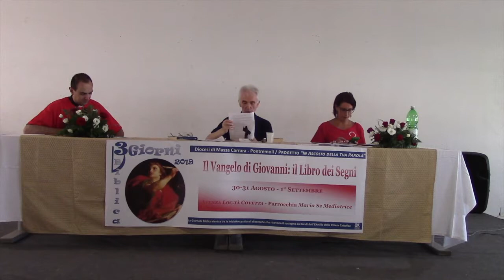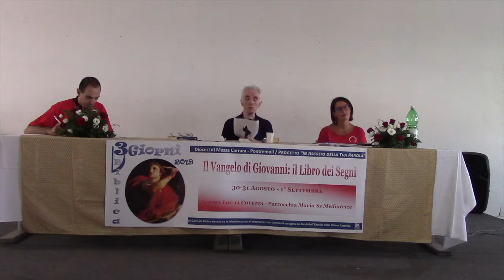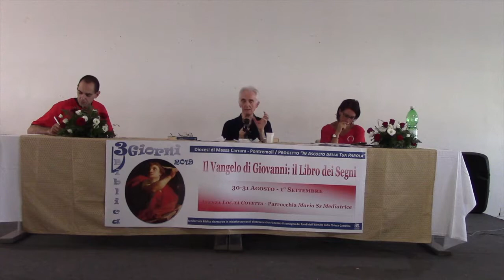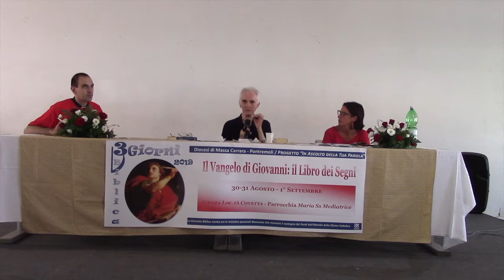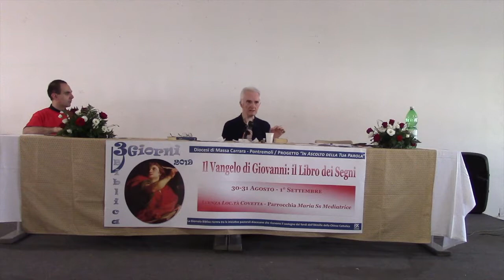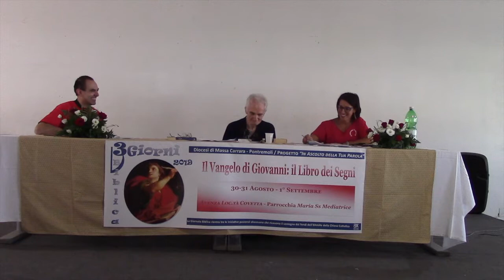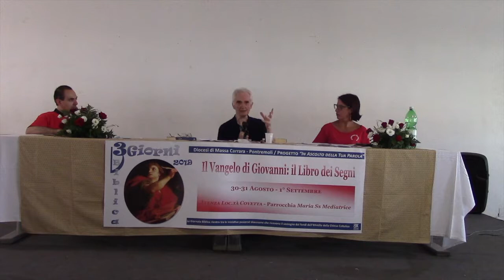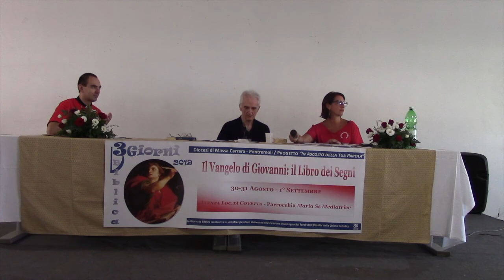Giornata Biblica 2019 Relazione Paolini (seconda parte)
La prima relazione del prof. don Piergiorgio Paolini alla Tre Giorni biblica organizzata dai Gruppo di Ascolto della Parola della Diocesi di Massa Carrara - Pontremoli, dal titolo: "Il Libro dei segni. Elementi letterari e teologici". 31 Agosto 2019